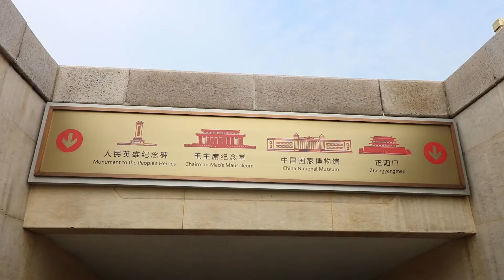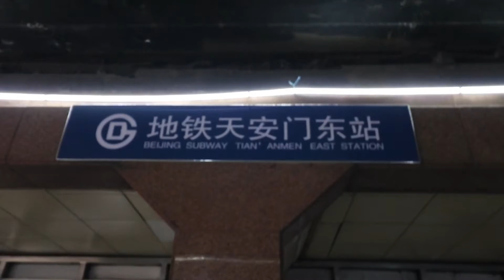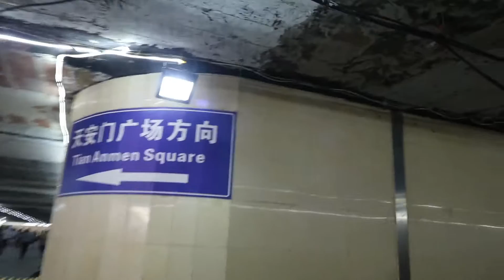FIRST TIME SA BEIJING CHINA (TIANAMEN SQUARE)| 2017|VHANDZKY LAKWATSIRA_OFW VLOG